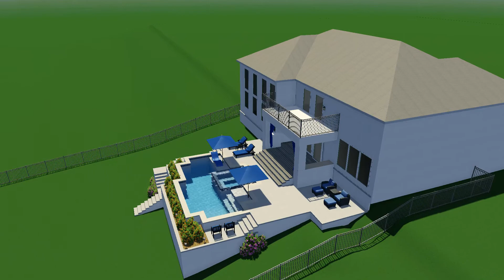Gruner StoryBoard 01 001